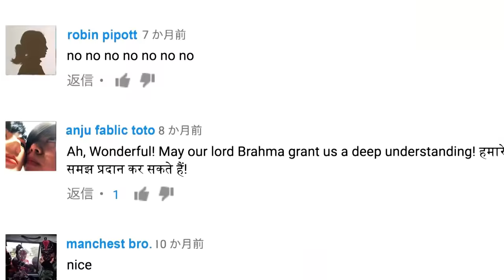PPAP（Pen-Pineapple-Apple-Pen Official）／PIKOTARO(ピコ太郎) @ YouTube FanFest Japan 2016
PPAP YouTube FanFest Special Live Performance with augmented reality technology.

And many more for submitting PPAP tribute videos!